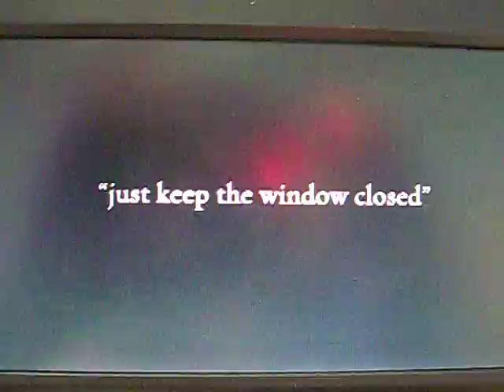Just keep the window closed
This is when Bella and Edward have an argument. Then when they get to Bella's house Edward tells her if she is too angry at him then leave the window closed.  At first Bella does but then she thinks about it then unlocks it and pulls the window up.